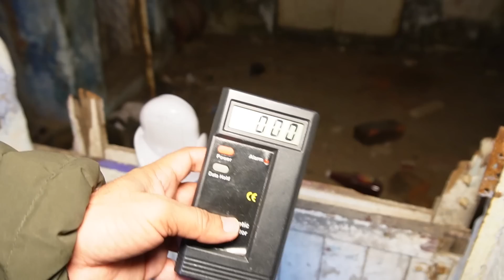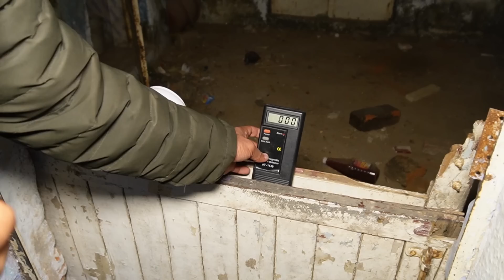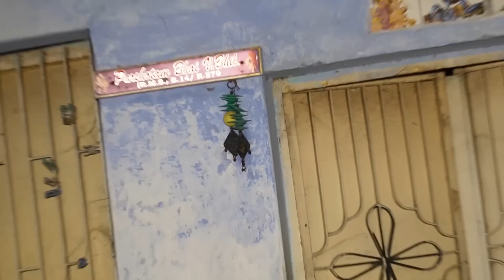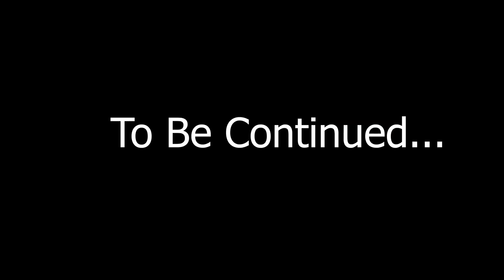Paranormal Case : Haunted Streets | Poori Colony Hi Haunted Batayi | After 1 Am